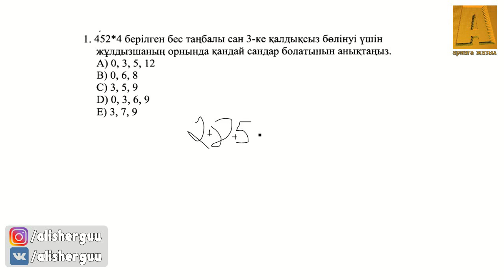452*4 берілген бес таңбалы сан 3-ке қалдықсыз бөліну үшін жұлдызшаның орнында қандай сандар болатыны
452*4 берілген бес таңбалы сан 3-ке қалдықсыз бөліну үшін жұлдызшаның орнында қандай сандар болатынын аықтаңыз.

Мен , Алишер ағайларыңыз , ҰБТ да келетін МАТЕМАТИКАЛЫҚ САУАТТЫЛЫҚ есептерін ЖЕКЕ-ЖЕКЕ шығарылу жолымен түсіндіріп, осы арнаға салып отырамын! Арнаға тіркеліңіз! Сіздің жоғары балл жинауыңызға көмектесейін. )